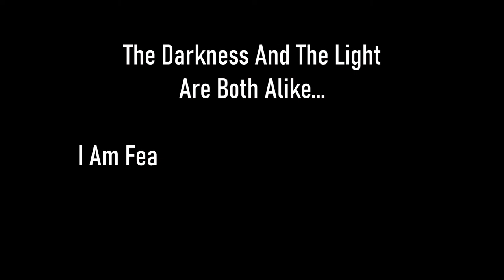Skyrim SE [Vigilant Of Stendarr] Search For An Elder Scroll Pt.1 of 3 Ep.44